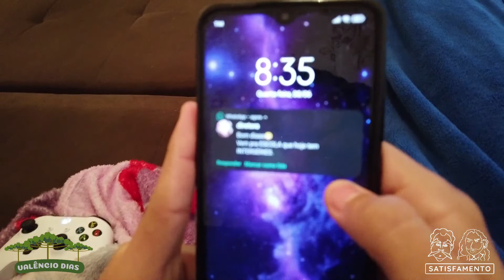Acorda Aluninho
Paródia Acorda Pedrinho